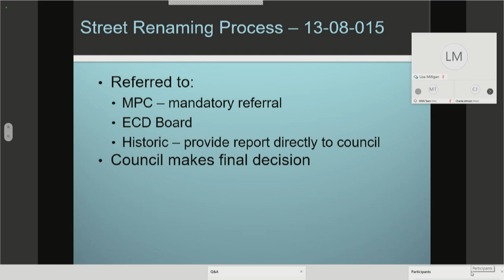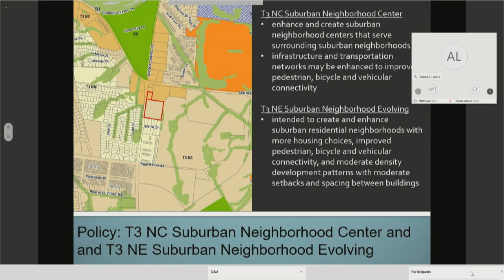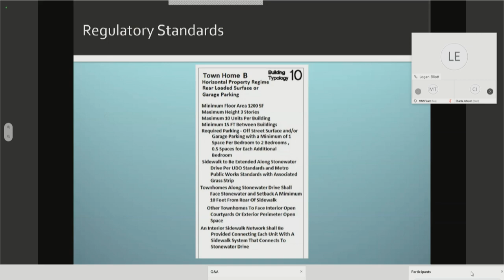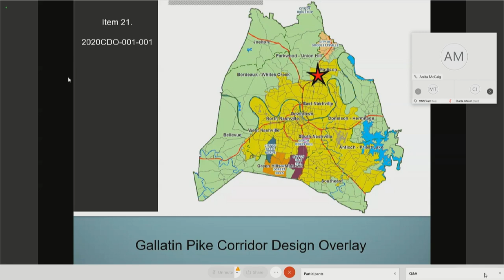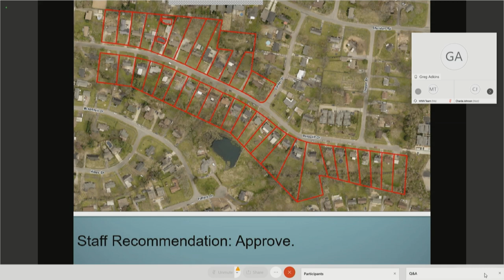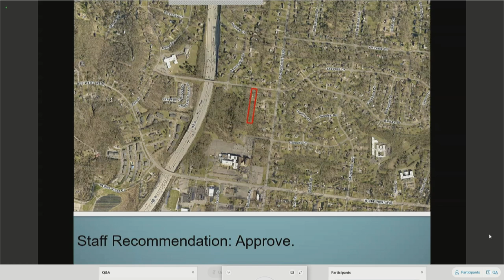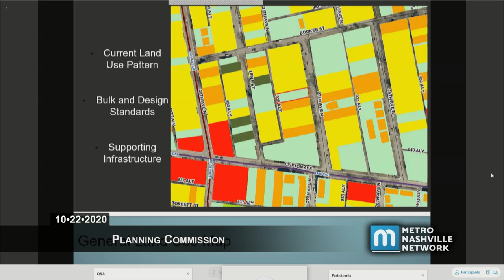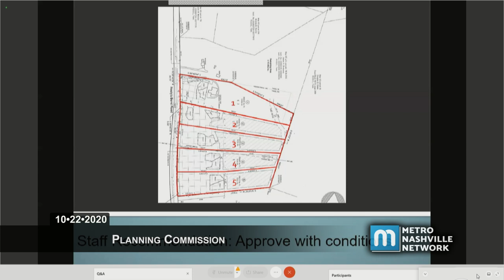10/22/20 Planning Commission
Coverage of the virtually convened meeting of the Planning Commission of Metropolitan Nashville and Davidson County held on October 22, 2020